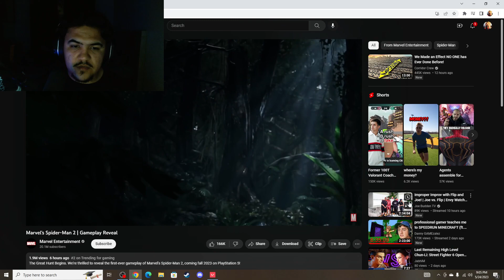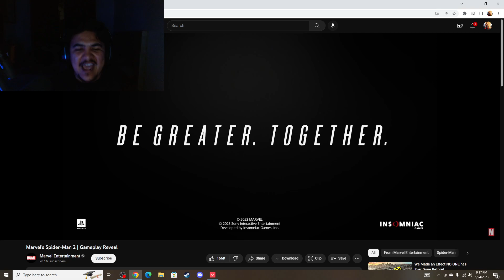Marvels SpiderMan2 (Reaction) *GAME OF THE YEAR*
Hello so i know this is a LATE upload but I know i HAD to upload this. This is gonna be hands down, the game of the year. No matter what game comes out it will not win against this game. MARK MY WORDS! Anywhooooooooooo enjoy my reaction and another video dropping in the upcoming weeks.